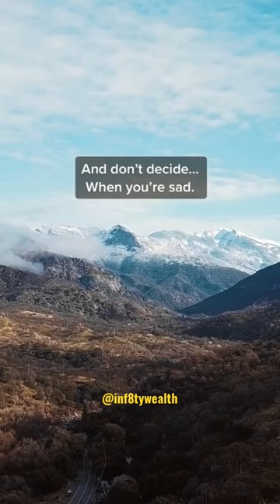There are 3 basic rules of life!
Regards,⁣⁣⁣⁣⁣⁣⁣⁣⁣
Shahabaz

nelk
play money
robert kiyosaki
scott and divine
ted nugent
think school
when you know your wife's combin...
where are ya
youtube short
zayn malik
zra strim
‎واقف مصدوم في مرايتي ريمكسات

landa
latruth domestic violence
mark normand andrew tate
money knowledge
nasdaq trading strategy
nelk
play money

robert kiyosaki
scott and divine
ted nugent
think school

bitcoin
lovely billie eilish
mercy gono
badmomzjay
cobra tate
dominican republic women
john shelby
jojo part 2 opening
junaid akram
kevin gates i don't get tired
labrador funny

bakhtawar
bear attack
bebe rexha i'm good
bechalars point
before you benson boone
belial behemoth beelzebub song
bellator
Bellingham
benzene
best rep sneakers
best sweatpants for men
best villain quotes
are reps worth it
arm wrestling
arp
arshad sharing
asmr sleep
autocad
axolotls
baby labrador puppies
andrew tate
asme
mrbeast
big mouth season 6
psg
sidemen
stevewilldoit

andrew tate
andrew tate Muslims
ark
audio books

billionaire
camel spider
charleston white
elon musk
f1 driver reaction test
family guy avians
fifa 23
giosofamous
how to clean air max 270
islam makhachev winning speech
istanbul turkey
jack black tonight show

kanye west
kimya 11. sınıf
Manchester United
niko
rx7
samsung pees on apple
ufc 229 brawl
10 cockroaches song
101barz

tipkyanchi rangoli serial today episo...
udit narayan ka bhojpuri song
venom
very very horror story
zakhm dete ho kehte ho seete raho...
zindagi tere rango se rangdari na ho...
মুক্তিরও মন্দিরও সোপানও তলে

sevengers josh talks
shaq destroys car
shruti tawde
shubh
star jalsha radha krishna
student of the year full movie
sultan full movie salman khan 2016
tamil new movies 2022 full movie
tarun gill
tata ultra 1918 bs6
tere te

munna bhai comedy scenes
no love song slowed reverb
noorjahan artist
omegle
osho
parshuram
paytm gateway for website
pw motivation shorts
ram to world comedy
running
sajna h mujhe sajna ke liye song ne...

khesariya film
krrish 4
lofi songs
man ko shant karne ke upay
manikya kannada movie
mere aaqa madine bula lijiye
mere bharat ka baccha baccha jai s...
mimicry
motivational video
muhammad ali interview
muhase ke liye gharelu upay

Noah’s ark
parizaad status
taehyung edit
taekook ff
takeoff
‎ג'ון סינה

andy rivera
anime physique in real life
bl series kiss
charlie bit my finger
electron js
garbh sanskar
jordan peterson
low end pc games
mike tyson
nick vujicic family
Noah’s ark

mark cuban motivation
one direction in concert
sound of the universe
space x
spacex
street beefs
su57
tesla
the last backyard nba youngboy
tommy fury highlights

elon musk
biryani
blue chicken
canelo fight
ear checkup
election result
grant cardone
home gym transformation
jordan belfort
keca kurda

sigma rules
sydney sweeney
uri full movie
walking dead whisperers
marc rudov
Marilyn Monroe
meet joe black trailer
miranda cohen
motivational speech
nazriya songs
pomegranate farming
positron emission
qvz 2022
rogan chappelle
sandeep maheshwari with
sigma rule

i see red
ielts speaking vocabulary
izumi uchiha
jabardasth latest episode
jaya jaya jaya he malayalam movie
jim rohn
jocko discipline
kali song
kat williams
king song
leslie nielsen
50 cent interview
andrew tate on gays
andrew tate
ap dhillon slowed and reverb
arkham knigh
biblebuild
brian tracy
chunkz yung filly
code with harry web development
duke 250 review 2022
failure motivation